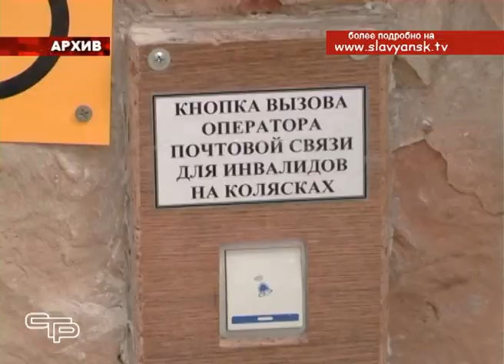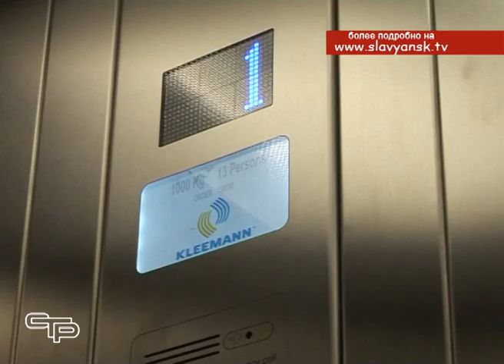Какие условия созданы в Славянском районе для маломобильных групп населения